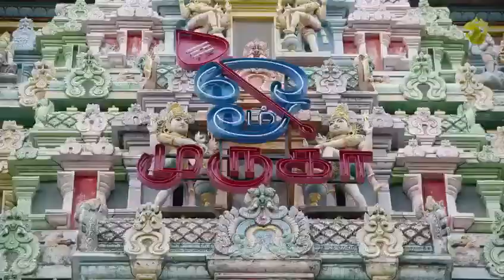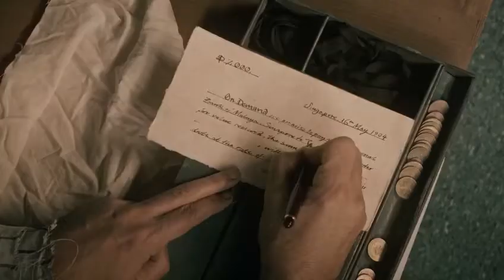Chettiars Katangi's Boomed Singapore's Financial View in the Early 20s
In the early 20s, Chettiars from southern India was the business lord in East Singapore. As the British money lending process was complicated in the early 20th century, Chettiars' way of money lending was different. They used to call that Katangi, a unique kind of bank. With the experience and intelligent mind, they build a business worth 40 billion dollars. Their services were humble and people-centric. Without Chettiars Singapore wouldn't have been a financial capital.